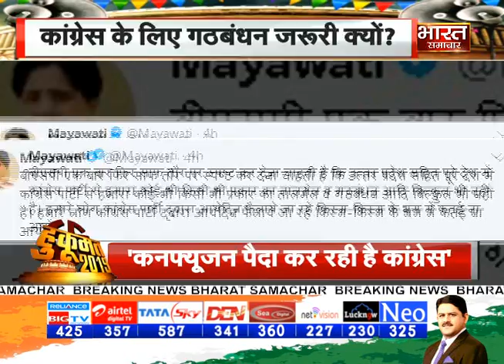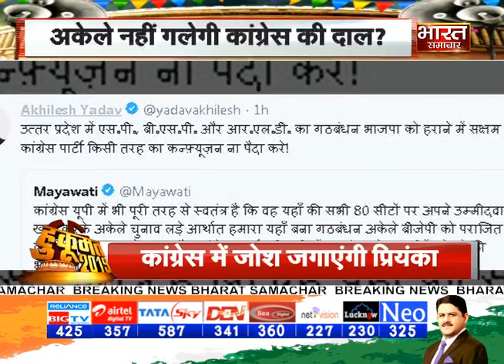Hukumat 2019 | Congress की दरियादिली को 'मायावती' ने क्यों नकारा ? | 18 - 03 -2019